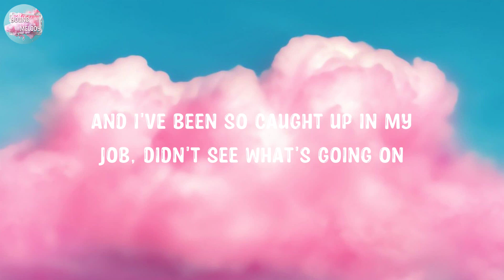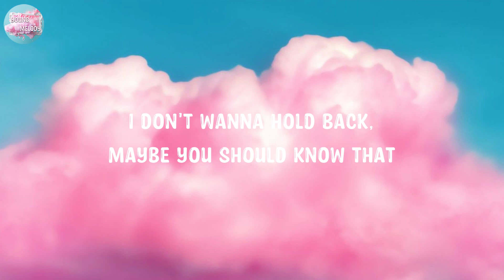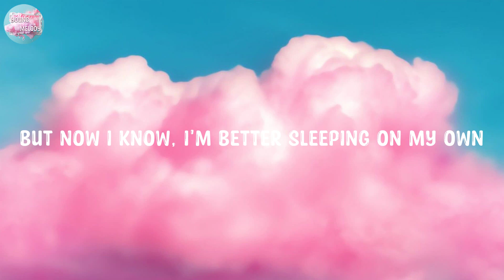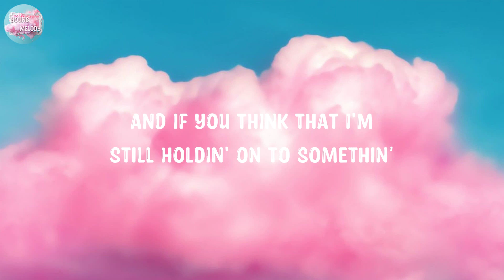Love Yourself (Lyrics) - Justin Bieber